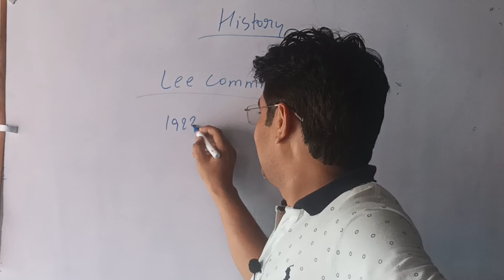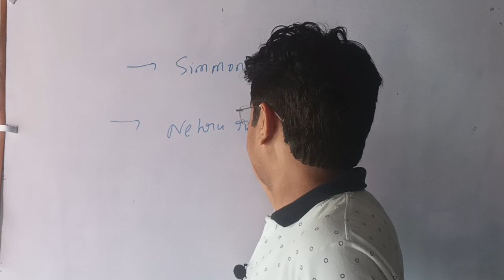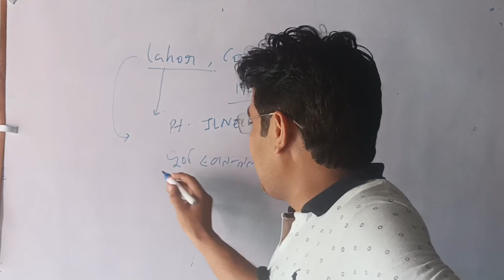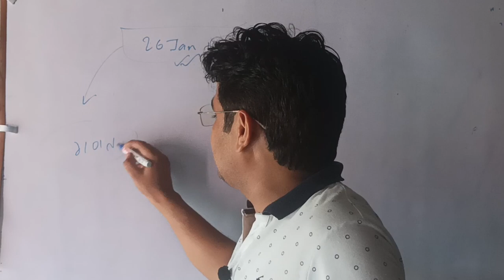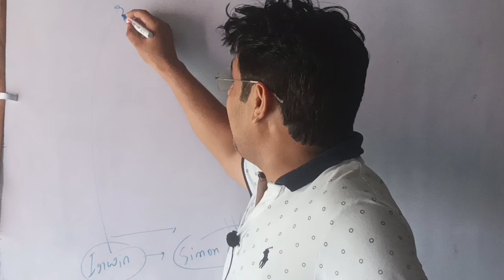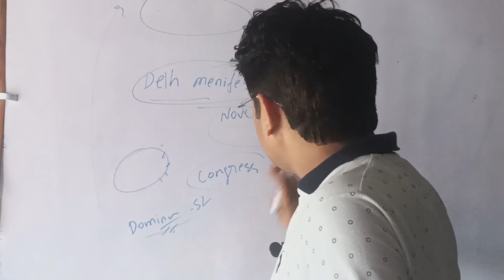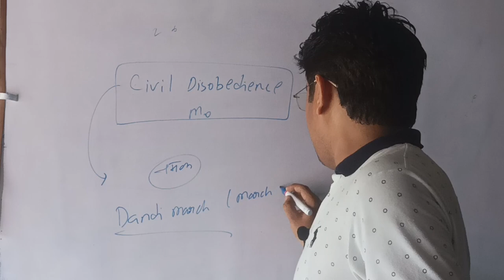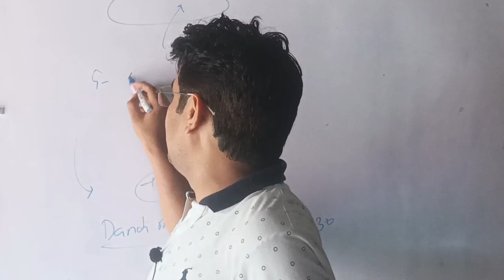General studies 1। History। Lee commission। Dandi March। Lahor cession । CDM।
Learn History
Lee commission kya hai
simmon commission ke prabhav
सविनय अवज्ञा आन्दोलन